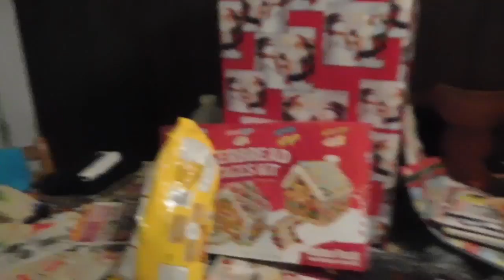BUILDING GINGERBREAD HOUSES! ~VLOGMAS 2016 DAY 7~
Building some Gingerbread houses!

Christmas "S&C" T-Shirts!

GEAR!